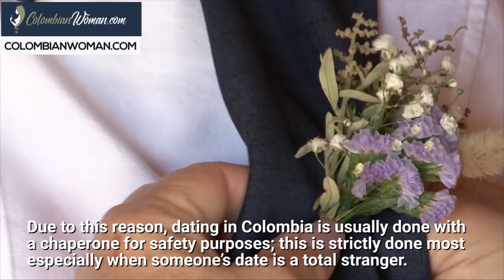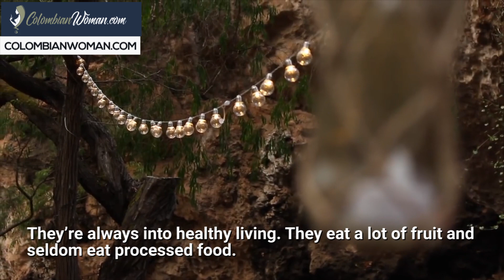Marriage Culture in Colombia | Colombian Woman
Colombia is known for having some of the most notable attractions and sexy Latinas. Get to know the marriage culture of the said country as well as how you get to meet Colombian women for long-term relationship and successful marriage.